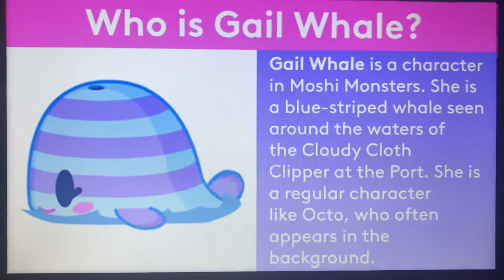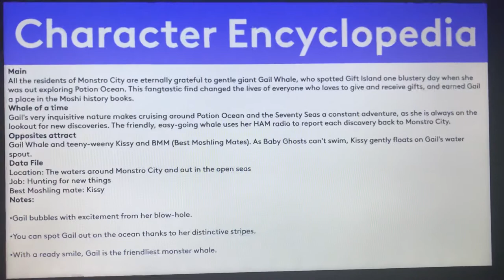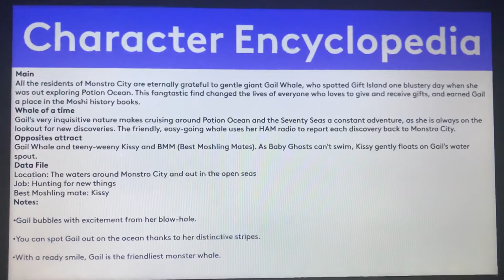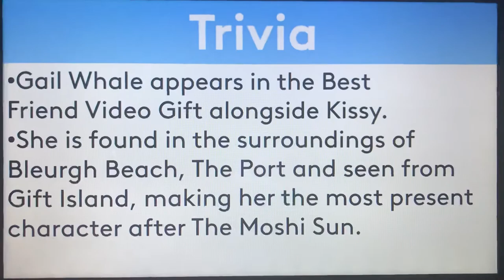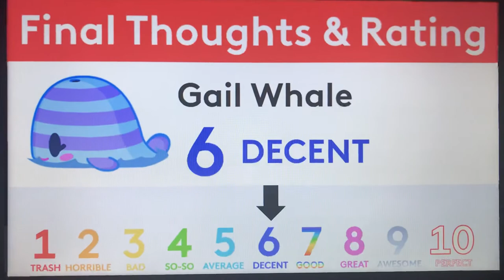Moshi Monsters Biography #145 - Gail Whale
Hello, YouTube! Welcome to Episode 145 of Moshi Monsters Biography! In this episode, We take a look at the biography of Gail Whale! Enjoy, guys!!